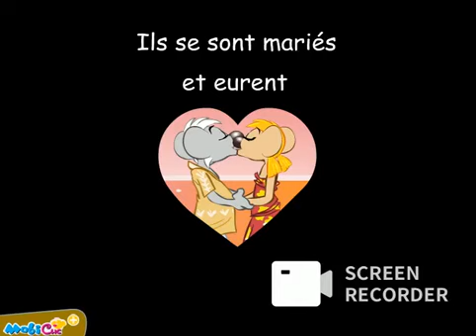R.I.P. Ratonic et Ratibelle de 1999 à la fin daoût 2009 par MOBICLIC